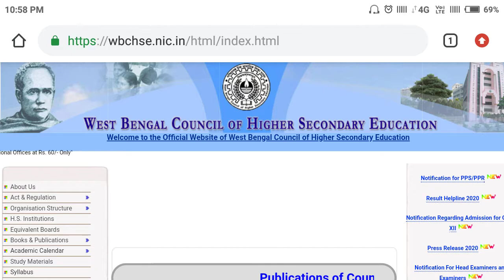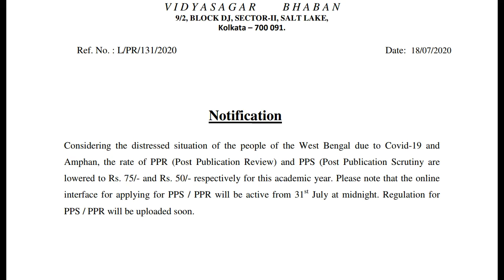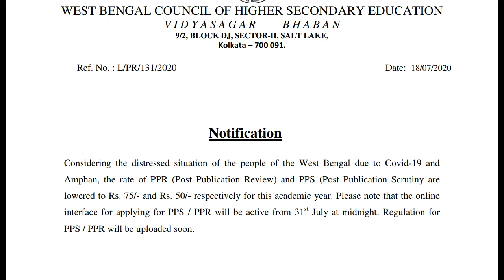PPR, PPS Class Xii 2020 Notice Wbchse uchha madhyamik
PPR, PPS Class Xii 2020 Notice Wbchse uchha madhyamik Pdf